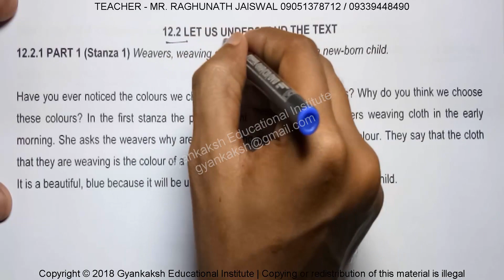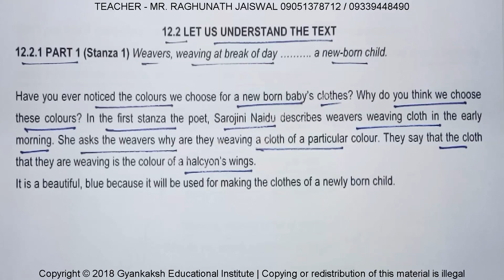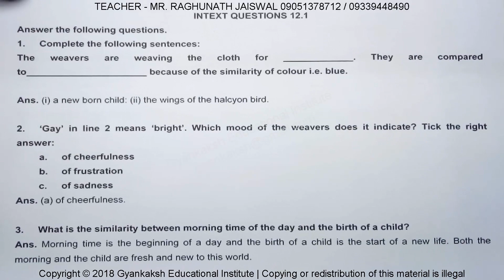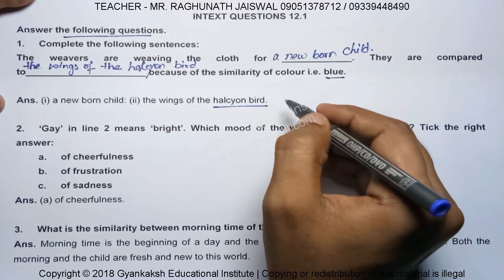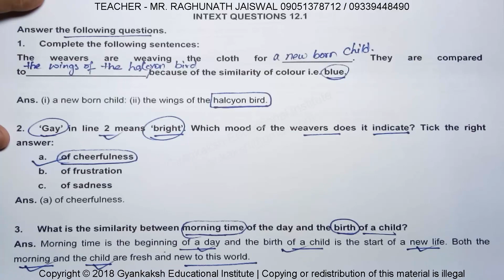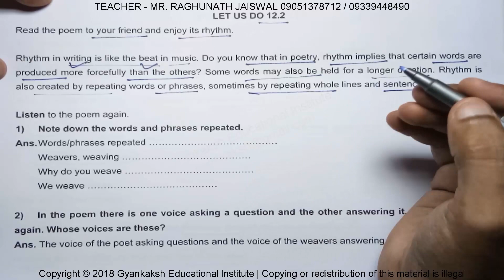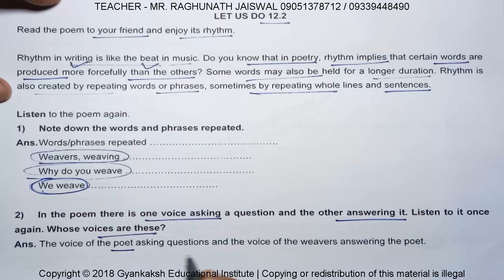CHAPTER 12 - INDIAN WEAVERS – 12.2.1 PART 1 | NIOS ENGLISH 202 | NIOS ENGLISH CLASS 10 | GEI